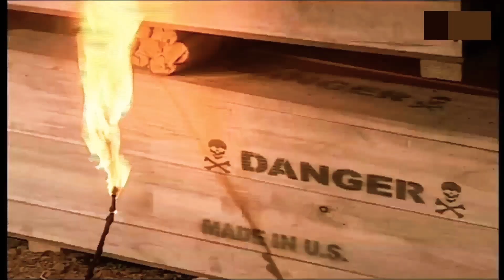Tek Türkiye 3. Bölüm Tek Parça İzle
Tek Türkiye 3. Bölüm HD | 1. Sezon HD
Tek Türkiye 3. Episode HD | 1. Season HD

Tek Türkiye dizisinin 3. Bölüm'ünde neler olacak?  Samanyolu Tv ve Küre Tv'de yayınlanan Tek Türkiye dizisi 3. Bölüm izle

Tek Türkiye Dizisi;
Yokluklar içindeki Güneydoğu insanının yardımına koşan kahraman bir doktorun hikayesinin anlatıldığı Tek Türkiye’nin konusu şöyle: Başarılı bir cerrah olan Tarık, bir meslektaşının daveti üzerine yola çıkar ve kendisini Güneydoğu’nun türlü sıkıntılar içinde hayat mücadelesi veren bir köyünde bulur. Fakat Tarık’ın köye gelişi kötü bir zamana rastlar. Köyde görev yapan doktorlar, bugüne kadar halkı kandırmaktan başka bir şey yapmamıştır. Onu davet eden meslektaşı da ahlaksızlıkları ortaya çıkınca Tarık’ı bile beklemeden kaçmıştır. Üstelik köy halkı yıllardır süren bir kan davasının gölgesinde yaşamaktadır. Bir anda istenmeyen adam haline gelen Tarık, acilen İstanbul’a dönmeye karar verir. Ancak üst üste gelen olaylar Tarık’ın planlarını bir anda değiştirecektir.

Oyuncular: Karakterler;
Ozan Çobanoğlu: Tarık
Müjgan Gönül: Dila
Türker Tekin: Halo İbrahim
Özlem Akınözü: Zelal
Sabri Özmener: Şehmuz
Ezgi Sertel: Zeynep
Eren Özyalçın: Fırat Ağa
Murat Çobangil: Hamit
İsmet Hürmüzlü: Rojhat
Özgül Sağdıç: Berfin
Süleyman Karadağ: Şivan
Alpay Aksum: Avdo
Özge Mirzalı: Kezban
Fatih Yurdakul: Yılmaz
Eda Özdemir: Hatice
Çetin Azer Aras: Sabo Ağa
İsmet Uluer: Zeko
Kadim Yaşar: Botan
Mehmet Gürkan: Abdül
Faruk Günuğur: Kırmızı
Ergün Kuyucu: Çetin
Gamze Karababa: Ayten
Eser Yılmaz Durmuş: Ökkeş
Can Tarakçı: Reşo
Cihan Özdemir: Çako
Erman Erbek: Sofu Memed
Serkan Altıntaş: Ali
Sekvan Serinkaya: Kado
Ahsen Mutlu: Zehra
Gökhan Şimşek: Zaim
Nusret Çetinel: Reşit Ağa
Yunus Destebaşı: Komiser Selim
Nevra Sayar: Keje

Yapım Yılı: 2007 Türkiye
Yapım Şirketi: Ser Film
Yapımcı: Salih Asan
Yönetmen: Gürsel Ateş,Emre Kabakuşak

tektürkiye (tektürkiyesonkarakol) HD kalitede bölümleriyle samanyolutv youtube kanalında...

Tüm hakları Samanyolu TV'ye aittir

©️ Samanyolu TV